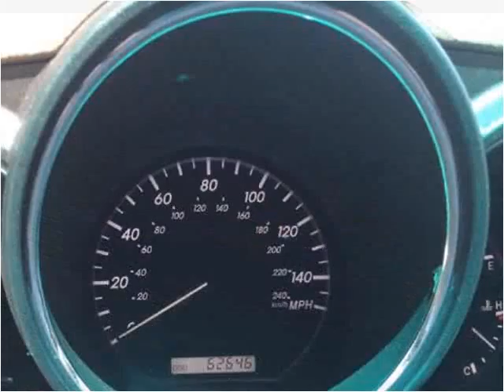2008 Lexus RX 350 Used Cars Pensacola FL